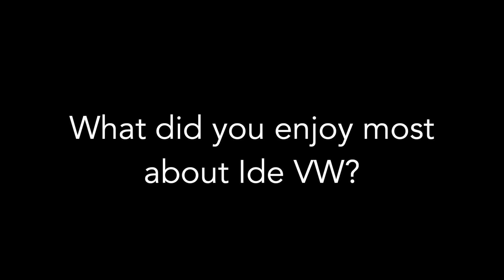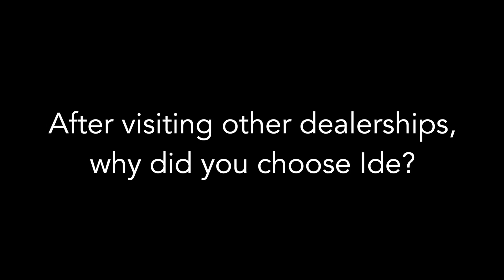Stryker Ostafew VW testimonial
See what Stryker says about Ide VW and the new 2019 Tiguan.